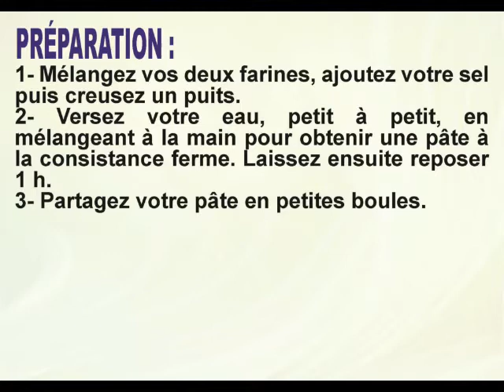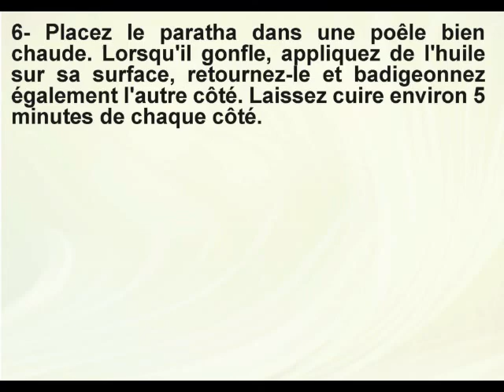Pain indien paratha